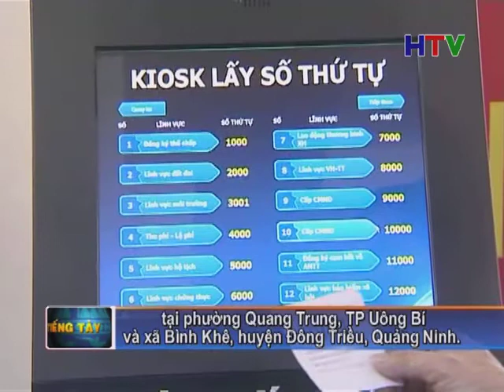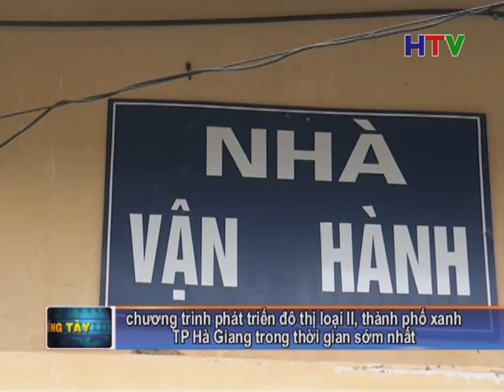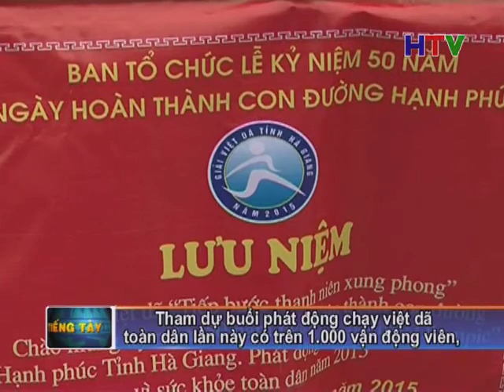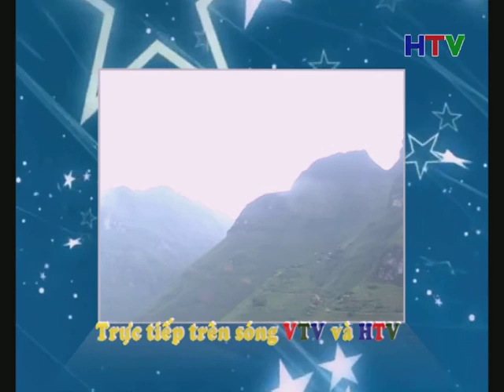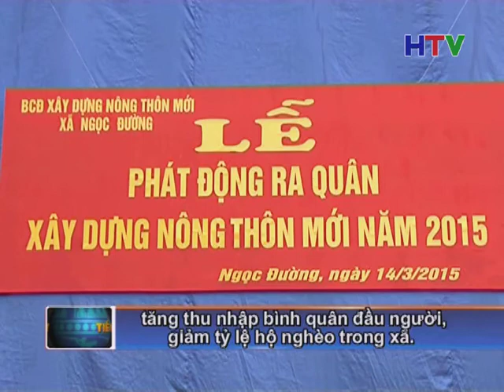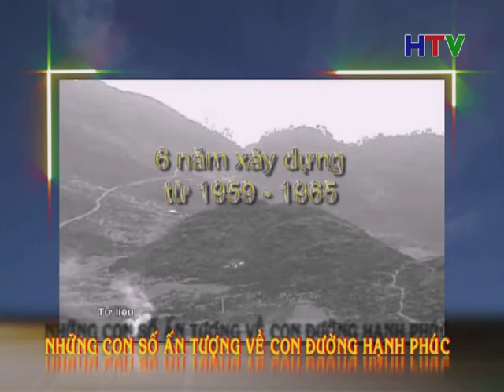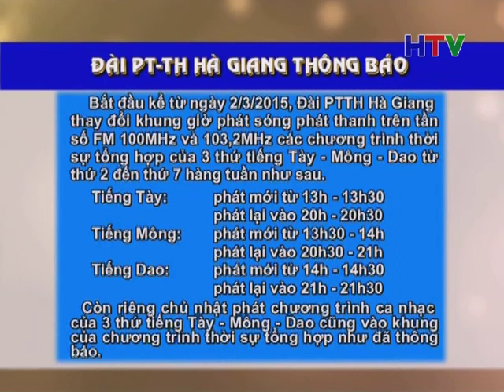Thoi su tieng Tay 16 3 27p15